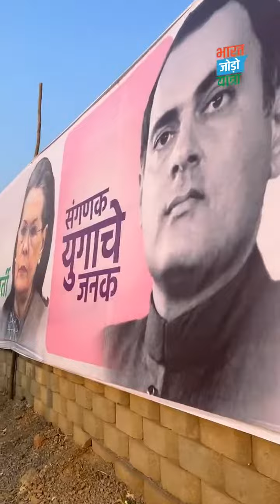देवांक काळजी रे..!